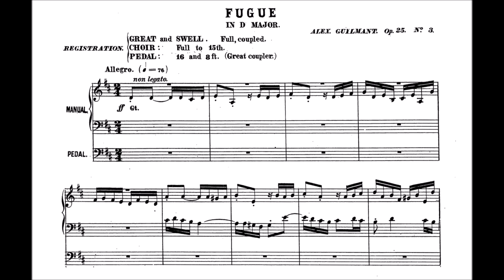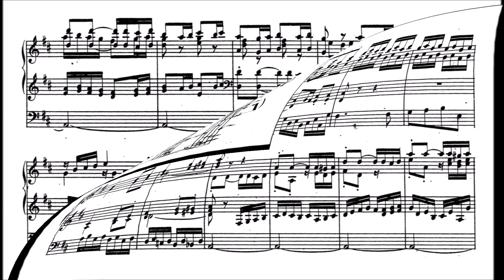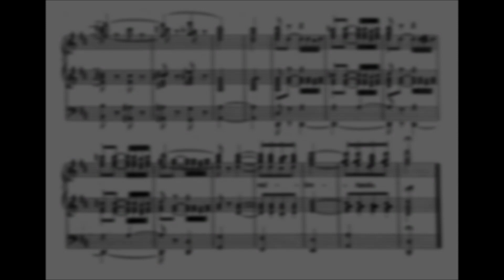Guilmant: Fuge D-Dur op. 25 Nr. 3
Alexandre Guilmant (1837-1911): Fuge D-Dur op. 25 Nr. 3